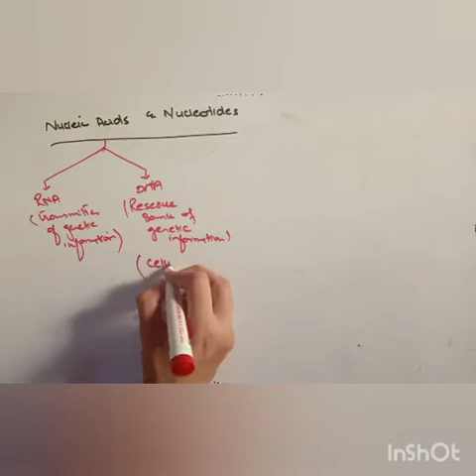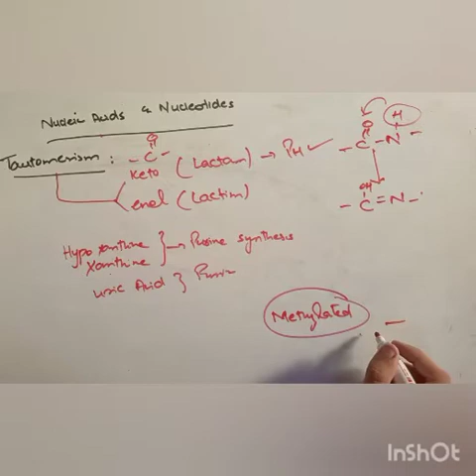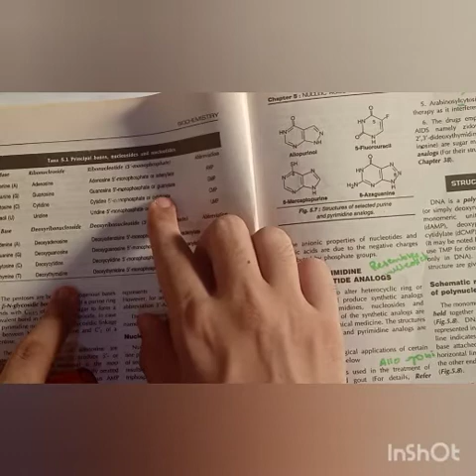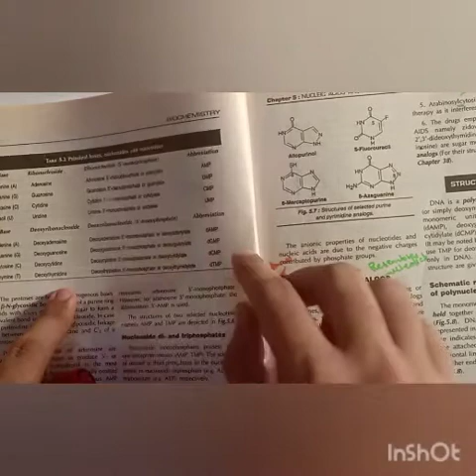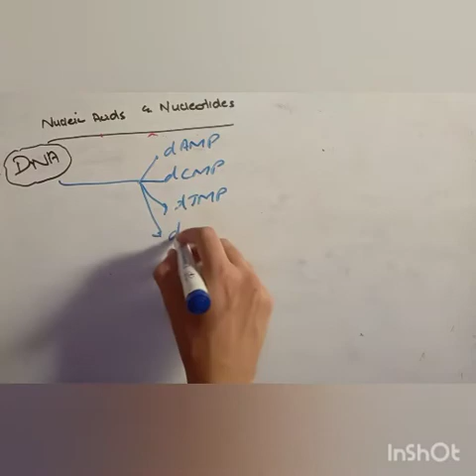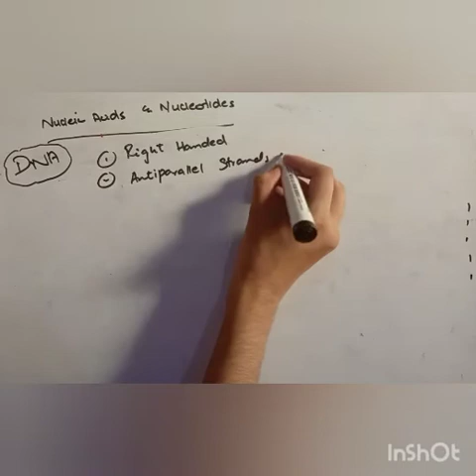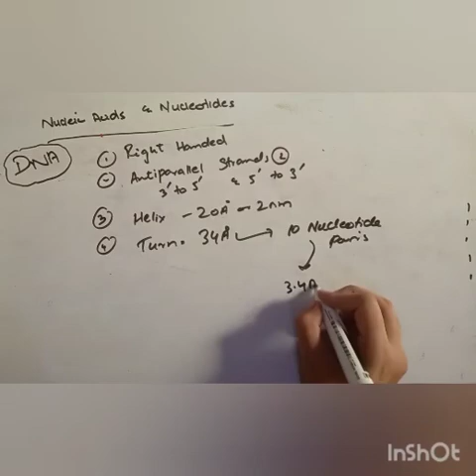NUCLEIC ACIDS AND NUCLEOTIDES!! REVIEW PART 1/2